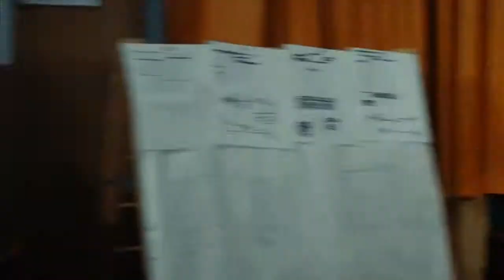J Mann fala sobre Tour no Mayhem, Dimebag Darrel e retorno ao MRH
The videos uploaded onto this page are NOT owned by Mushroomhead - Fan Club Brasil. All rights are reserved for the owners. The videos included on this page have been collected throughout time from various sources and include copyrights. Although some videos do not come with this information this page does not assume any credit for the videos, we share these videos to spread a history of the MRH in video form